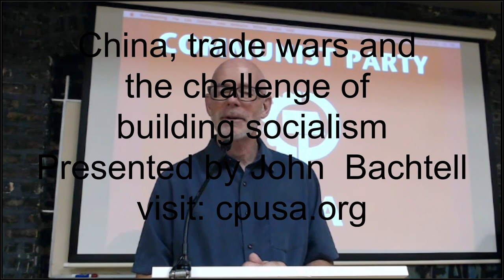China, Trade Wars and The Challenge of Building Socialism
John Bachtell gives a presentation on his trip to China for the celebration of the 200th anniversary of the birth of Karl Marx.